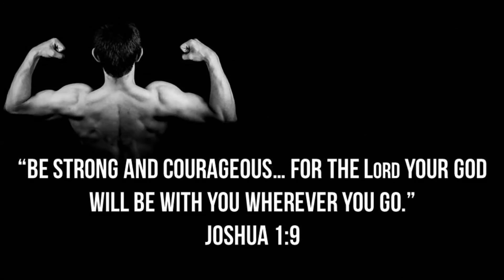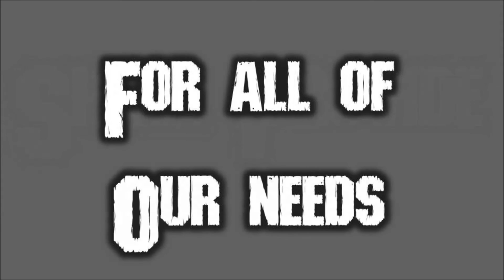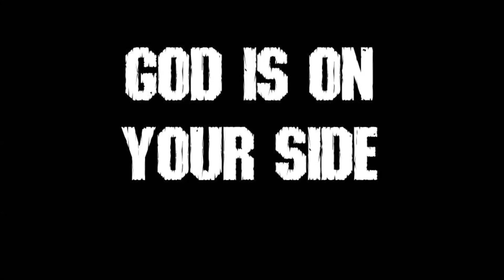Hard Rock Worship -- Be Strong & Courageous - Pastor Brad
Be Strong & Courageous is an original Pastor Brad Hard Rock Worship song – inspired by Joshua 1:9 “Have I not commanded you? Be strong and courageous. Do not be afraid; do not be discouraged, for the LORD your God will be with you wherever you go.”

If you love Jesus, enjoy great modern worship and also hard rock  / metal music, you’ll totally love this song!  I had a blast recording and producing it—I hope ti totally Rocks You Up for Jesus!

Pastor Brad Description: If you tossed Stryper, KISS, Iron Maiden, Whitecross, AC/DC, Barren Cross, Metallica, Motley Crue, Judas Priest, SAINT, Ozzy Osbourne, Theocracy, Van Halen, Scorpions, Joe Satriani and Steve Vai, Randy Rhoads, Angus Young, Ace Frehley, Gene Simmons, Paul Stanley,  into a Christian blender--you get Pastor Brad 80s style Christian Hair Metal Music!

HELPFUL LINKS:  Thank’s for your support!

Every Friday I upload a new 80s Christian Metal Related Video to ROCK YOU UP for Jesus!  I totally invite you to stop by my pages (links above) and engage.  I would love to interact and connect with you!